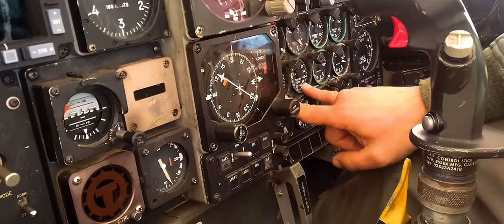FREE BIRD | A-10C "WARTHOG" CINEMATIC MOVIE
I remade my first cinematic video I've made on this channel.